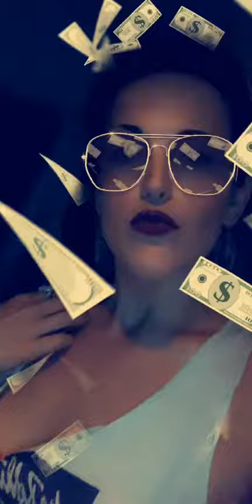7 Rings - Ariana Grande (Country Girls Do it Right!)